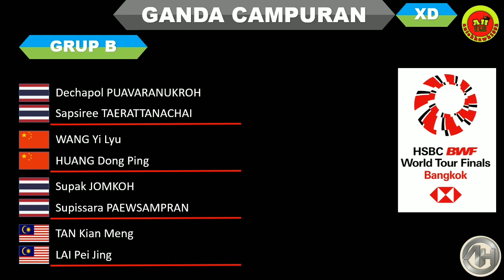Hasil Drawing BWF World Tour Final 2022 │ Undian Babak Penyisihan Grup │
Hasil Drawing BWF World Tour Final 2022

Tunggal Putra

Tunggal Putri

Ganda Putra

Ganda Putri

Ganda Campuran

BWF World Tour Final 2022
Hasil Drawing BWF World Tour Final, Hasil Drawing BWF World Tour Final 2022, Hasil Drawing BWF World Tour Final hari ini, Hasil Drawing BWF World Tour Final 2022 hari ini,
Hasil Drawing tunggal putra, Hasil Drawing tunggal putri, Hasil Drawing ganda putra, Hasil Drawing ganda putri, Hasil Drawing ganda campuran,